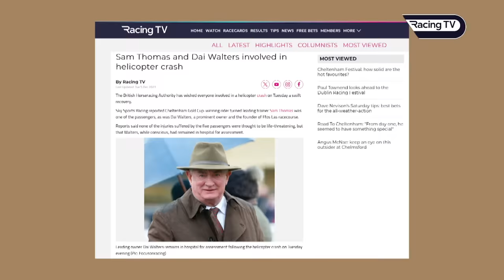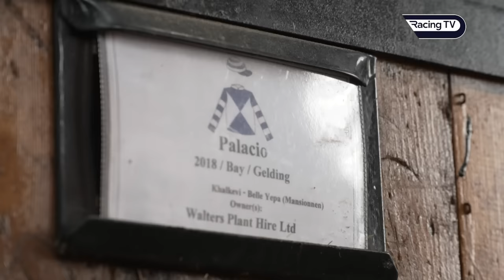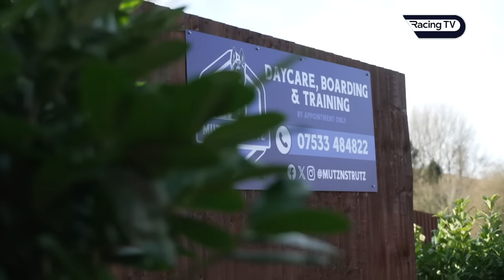This Racing Life - Sam Thomas, Tim Vaughan & Robbie Llewellyn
In the latest edition of This Racing Life, Jess Stafford pays a visit to Sam Thomas, Tim Vaughan and Robbie Llewellyn.

The trio are all at different stages of their training careers and discuss the ups and downs of life as a trainer, their training routines and how the art of training has changed in recent years.